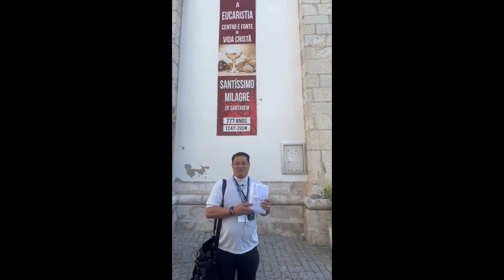Fr. Thomas Pilgrimage-Portugal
Mass Celebration in Fatima